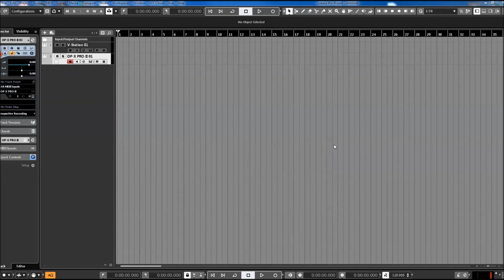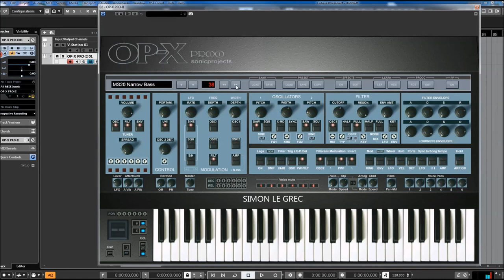Sonic Projects | OP X PRO II | Bass Presets